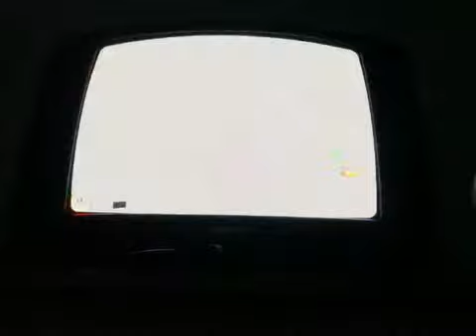kirby's return to dream land completing world 1 level 1